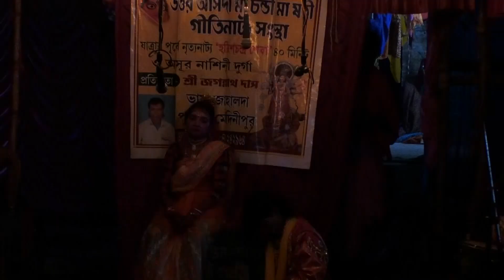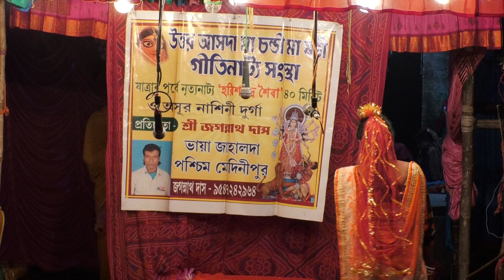Sasti Mangal Geeti Natya Yatra# ষষ্ঠী মঙ্গল গান Part 12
🎥-Videos Title Here : Sasti Mangal Geeti Natya Yatra# ষষ্ঠী-মঙ্গল-গান Part 12
➜YouTube Channel Name : PAHARI STUDIO LIVE
➜Video Published by : Manik PAHARI (JAHALDA, PACHIM MEDINIPUR)
➜Video Camera & Editing  by : Manik Pahari & Mixing Center
Credit / Claim Video :

Background Sound / Audio Credit (YouTube) :
Background Graphics Credit (YouTube) :

PAHARI STUDIO LIVE
JAHALDA BAZAR
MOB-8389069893